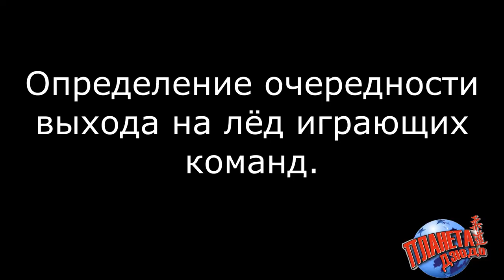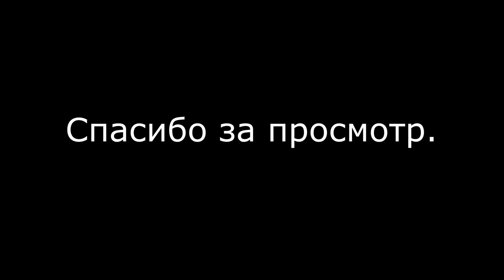БОЕВОЕ ИСКУССТВО НА КОНЬКАХ С КЛЮШКОЙ И ШАЙБОЙ | ДВОРОВОЙ ХОККЕЙ В АЛТУФЬЕВО | ДЕНЬ ЛЕДОВАРА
"День ледовара", отмечается 16 января. В этот день любители дворового хоккея в Алтуфьево собрались на хоккейной коробке и немного поиграли.